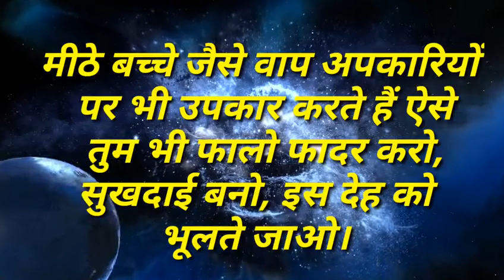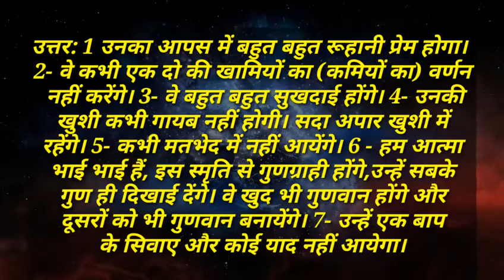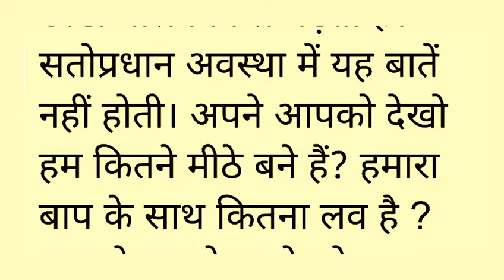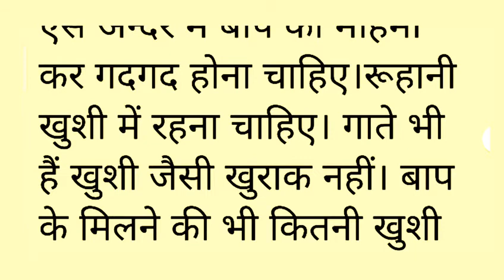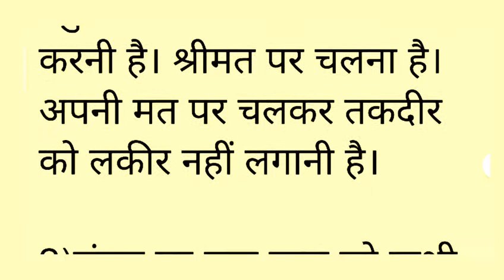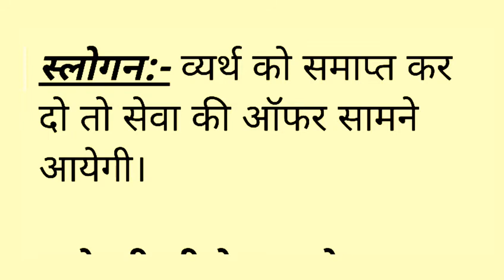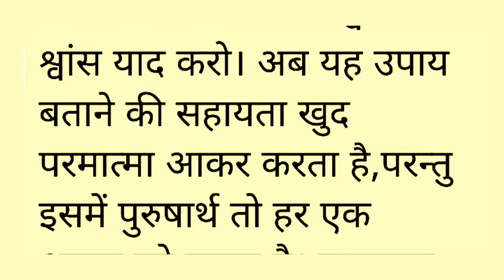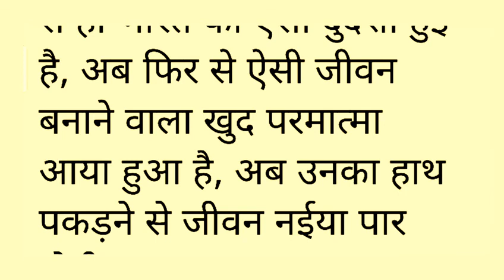Aaj ki Murli with Text । 02 August 2021 । आज की मुरली । 02/08/2021 । Today murali । Hindi Murali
Om Shanti...